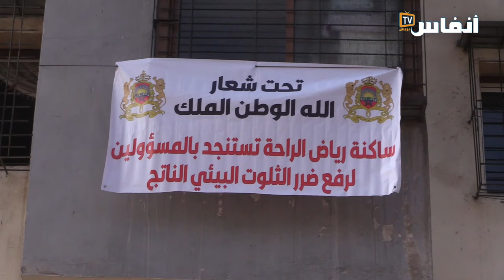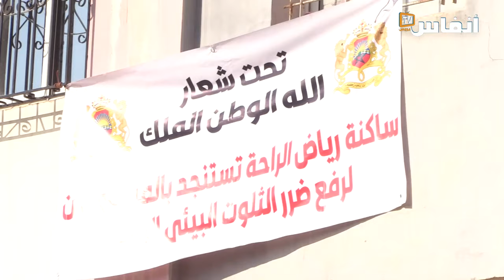البيضاء: وقفة احتجاجية لساكنة ليساسفة ضد التلوث الذي تسببه وحدة صناعية